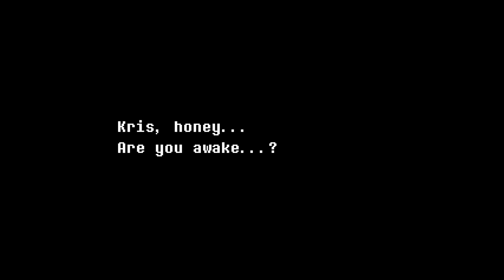DELTARUNE Chapter 2 Part 1 [NO COMMENTARY]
Chapter 2 is out and I have fully completed it! Took me a total of 5.6 hours to complete (because I played it on Steam for the first time). I don't have my old Deltarune save since that's on my laptop, but it seems like it picks up from the good ending, which I have luckily completed.